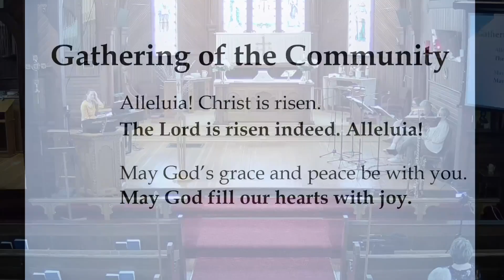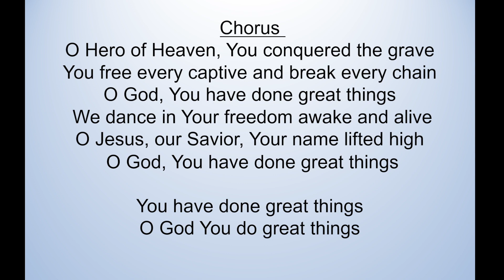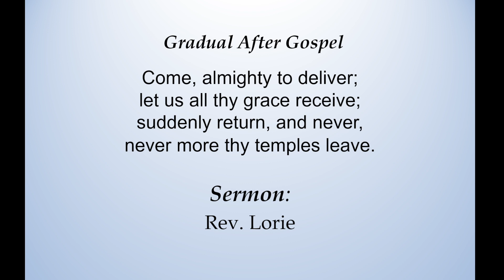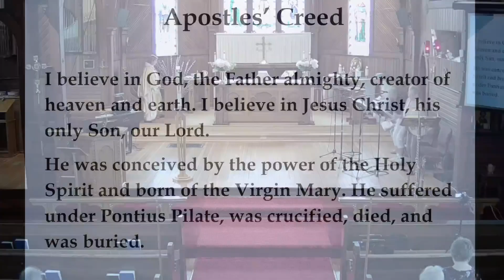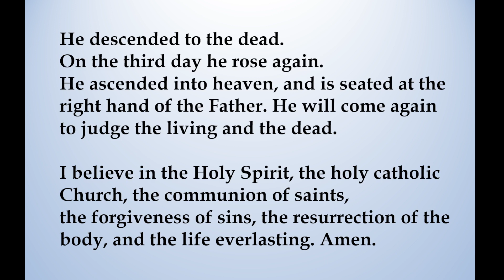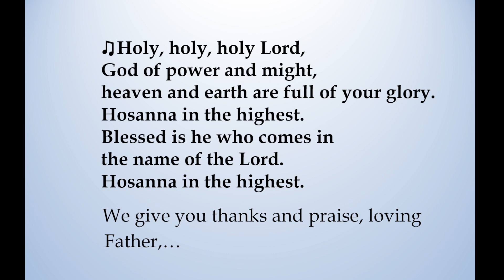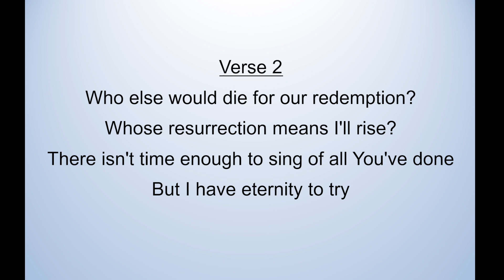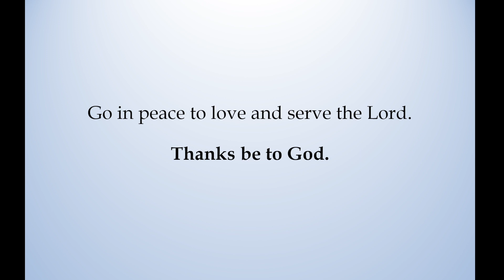May 21, 2023, Ascension Sunday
Holy Eucharist Service, St Thomas Chilliwack

Celebrant: The Rev. Lorie Martin